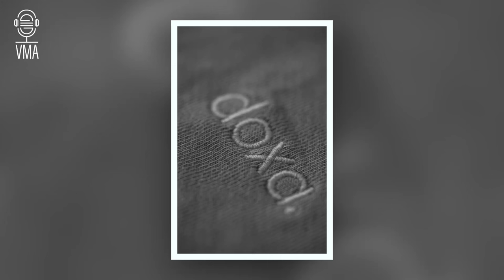Rémy Descamps : "Quand tu rentres sur le terrain, l'ennemi c'est le doute !" EP1 - Guest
Rémy Descamps, gardien de but au FC Nantes, nous fait part de ses expériences en tant que footballeur professionnel, des aspects positifs mais aussi contraignants du métier, sa situation au FC Nantes, son passage au PSG mais aussi son rapport avec l’écologie ainsi que le développement de la marque de vêtements qu’il a pu créer.

00:00 Intro
1:20 Début de saison
7:57 L'aspect mental
13:35 La vie en Centre de Formation
22:28 La préparation mentale
32:30 Relation avec le coach et les coéquipiers
35:25 La pression des postes défensifs
38:15 La confiance en soi
42:11 Les médias en France
47:30 Sa communication face aux médias
51:43 L'ouverture vers d'autres disciplines
57:40 Ses débuts dans le football
59:20 L'Académie des gardiens
1:07:03 Clermont
1:09:40 PSG
1:18:30 Son prêt à Tours et son retour à Clermont
1:24:15 Son passage à Charleroi
1:27:35 FC Nantes
1:28:20 La gestion du manque de temps de jeu
1:31:50 Séance de tirs aux buts contre Monaco en Coupe de France
1:36:20 Doxa et son rapport avec l'écologie
1:42:30 Gratitude
1:45:17 Inspiration
1:46:50 Conclusion

Retrouvez nous sur tous nos réseaux !

X : @vmapodcastshow

Épisode enregistré en décembre 2023